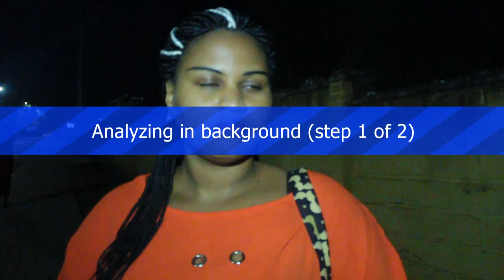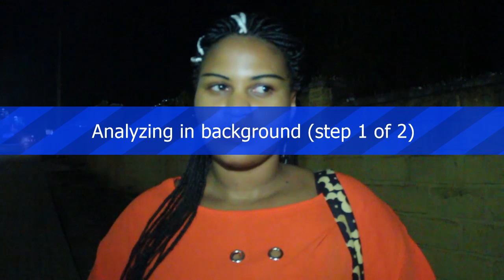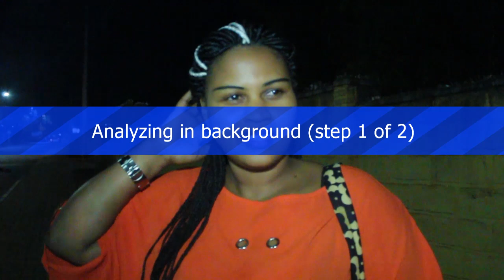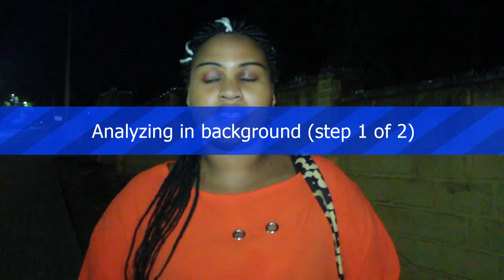Umukobwa w'ikizungerezi yatumeneye amabanga y'ukuntu yaryamanye n'umukunzi we akaryoherya